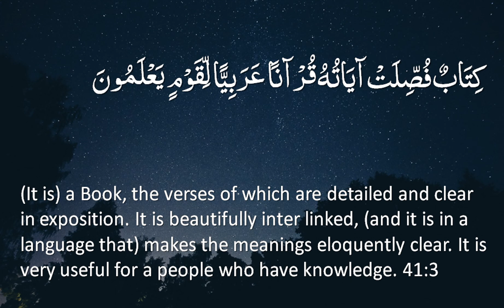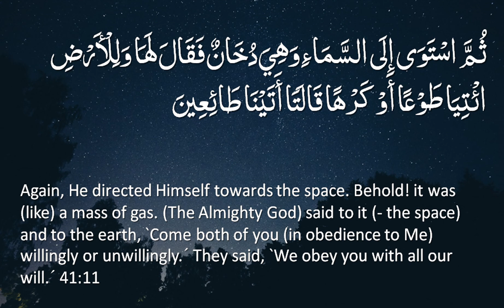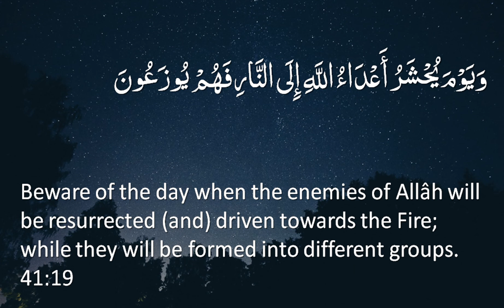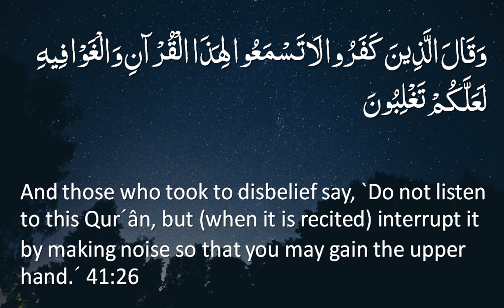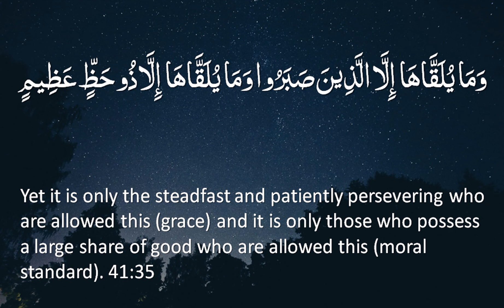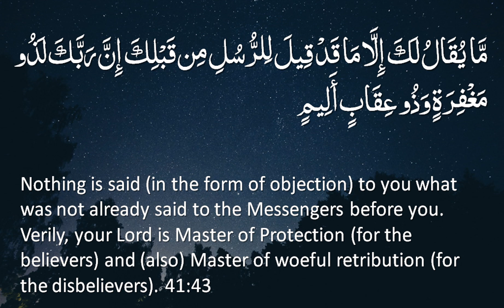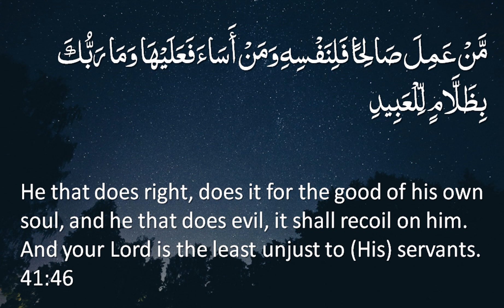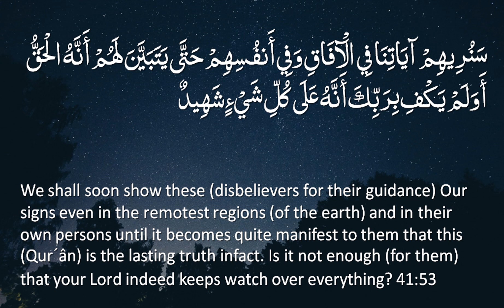Surah 41 - Fussilat: 🔊 ENGLISH ONLY Recitation with Arabic Subtitles. Nature Backgrounds